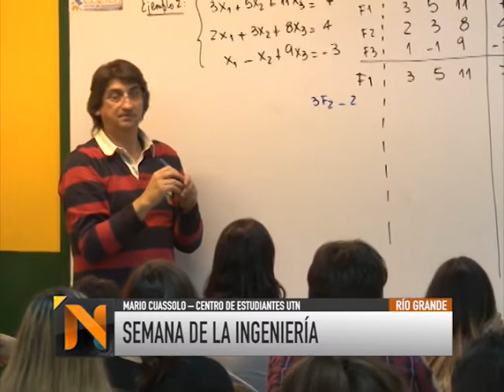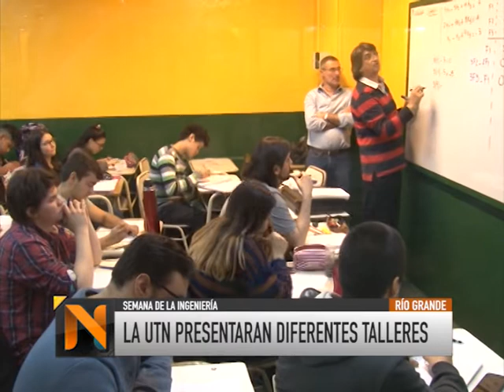Semana de la ingeniería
Impresión 3D, exhibición de drones y ingeniería “Impacto ambiental”, son las propuestas que brindará la Universidad Tecnológica Nacional por la SemanaDeLaIngeniería.